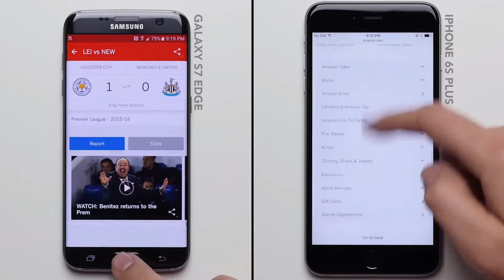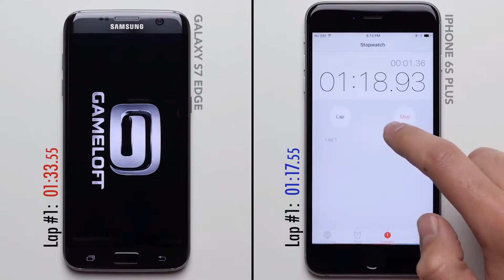Samsung Galaxy S7 Edge vs Apple iPhone 6S Plus - Speed Test!